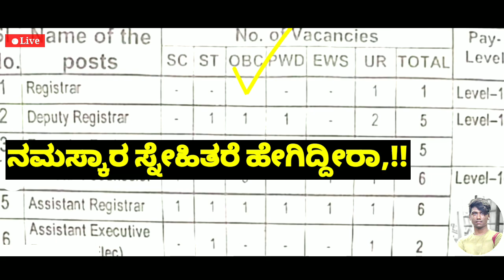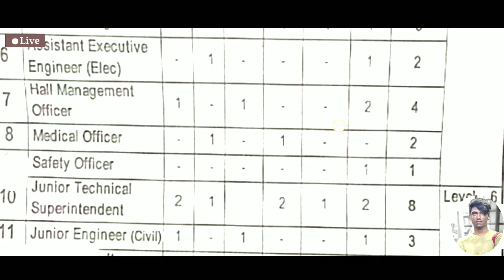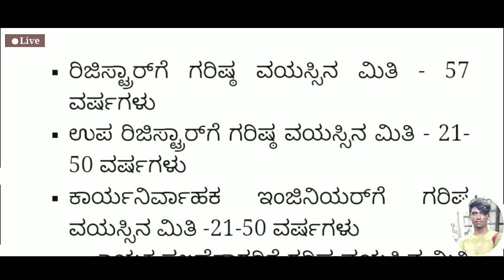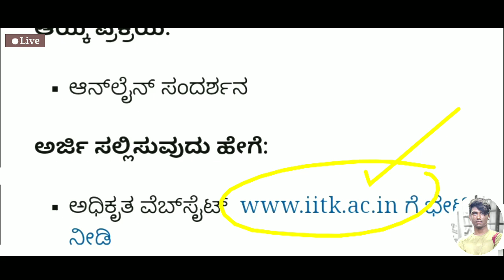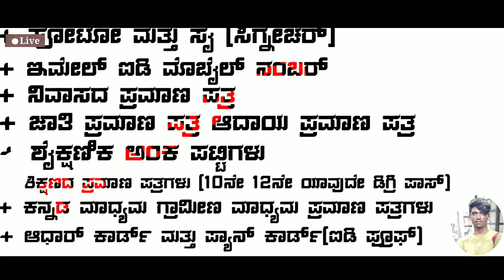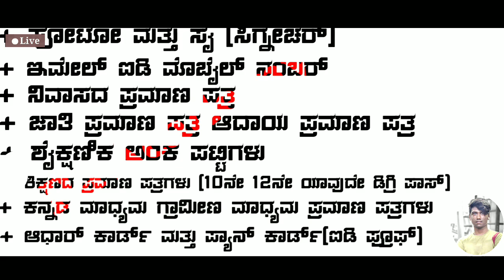Latest Permanent Government Jobs ♻️ Karnataka Jobs|Clerk Peon Junior Assistant Jobs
Karnataka Latest Government Jobs Recruitment Indian Central Government job
2023 Latest Karnataka Government job recruitment Indian New Jobs Recruitment
Karnataka Government Jobs|Indian Latest Government Jobs Recruitment
Pa Academy Kannada 🍀